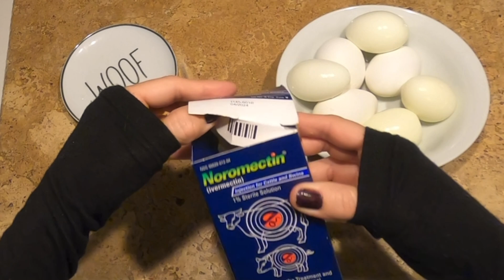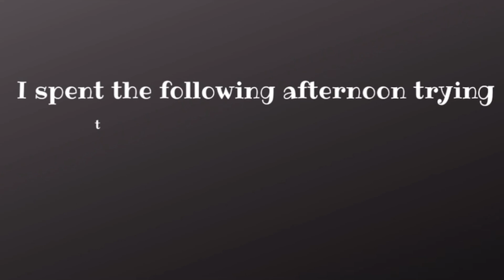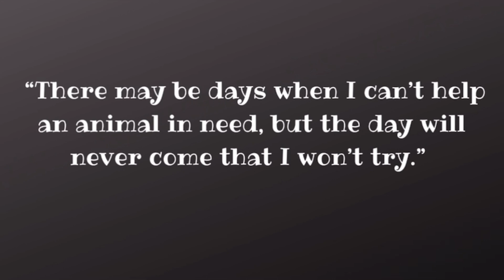Using Ivermectin to Treat Foxes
Sarcoptic mange is the name for a horrible nasty skin disease caused by infection with the Sarcoptes scabei mite. The spider- like mites are microscopic and can't be seen by the naked eye. Female Sarcoptes mites burrow under the skin and leave a trail of eggs behind. This burrowing creates an inflammatory
response in the skin similar to an allergic reaction. The motion of the mite in and on the skin is extremely itchy, as is the hatching of the eggs. This creates further allergic reaction and more itching, loss of sleep, and reduced immune response.
Loss of fur, scaly skin and a general unthrifty appearance is characteristic of a Sarcoptic mange infestation. The condition worsens as a skin infection sets in. The fox’s immune system is even more compromised and internal parasites (tape, hook and round worms) begin to take over and absorb any nutrients that fox may find. Mangy foxes are usually starving in the late stages.
These foxes are not a threat to people, dogs, cats, etc. They are close to people and buildings because there may be easy food such as cat or dog food left out in dishes, bird seed, garbage, insects, worms, roadkill and a mouse or two. They are also losing their ability to thermoregulate and need protection from wind, shade, sun, whatever the present need of the body is. Mangy foxes (and coyotes) often seek out a pile of hay to lay in. Hay seems to relieve the itchiness and provide a source of comfort.
Sarcoptic mange is treatable if the animal is treated in time before the process of organ failure begins.

Ivermectin is an inexpensive and easy to obtain over the counter medication. Although it is an "off-label use" according to the FDA, Ivermectin injection for cattle and pigs is a very effective cure for Sarcoptic mange in foxes. This injectable solution works orally and can easily be slipped into food. The ivermectin also treats a lot of the intestinal worms and any ear mites.
The catch is this: Ivermectin kills the mites living on the skin but doesn't kill the eggs. These eggs will hatch and reinfect the fox, so it has to be administered many times to kill the mange mites that hatch after treatment.
Sources strongly recommend treating Red foxes very aggressively, giving them the Ivermectin every three days for the first three weeks. After the first three weeks, you can dose them every five days. Be sure to treat them for at least 4-5 weeks - 10 doses total. A daily feeding station is essential.
Canned dog food, a hard boiled egg, raw hamburger, a chunk of boneless cooked chicken or a section of hot dog can easily be injected with the ivermectin or have the Bravecto inserted into it.
You can cut a hot dog into three pieces. Then insert a drinking straw into the middle of an end and pull it out, creating an open core that the liquid ivermectin can be injected into. Then plug the core with some of the hotdog that was pulled out in the straw. Toss the pieces of hotdog out in areas where the foxes travel, at least 50 feet from each other.
Store Ivermectin at room temperature and add it to food the same day you are ready to treat the fox, not before. Once Ivermectin is added to food it slowly becomes less effective. The same is true if you use Bravecto - put it in the food just before giving it to the fox.
Ivermectin is fairly safe, and if a fox happens to get more than one dose in a day, it will be fine. Sources have found it easiest to inject the hotdog, hamburger, or boiled egg with the medicine. Sources recommend a leaf or a little grass over the baited food will lower the risk of it being seen and eaten by crows. Using hard boiled eggs will decrease the chances of the food being eaten by cats. Ivermectin is a pretty safe drug and won't harm most wildlife.
Some breeds of dogs can be very sensitive to it, particularly the collie family and Australian shepherds. Don't use ivermectin if there is a chance a collie breed might eat the bait. Use extra caution around domestic animals. They use Ivermectin in third world countries to treat different things, such as scabies in humans. Ivermectin is also used to treat dogs for mange. It is also a good wormer for many animals.